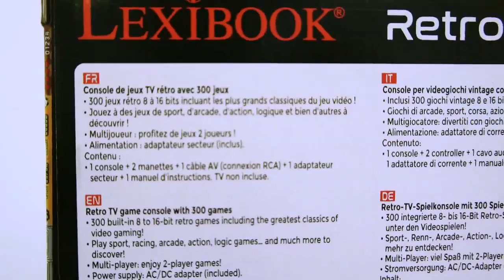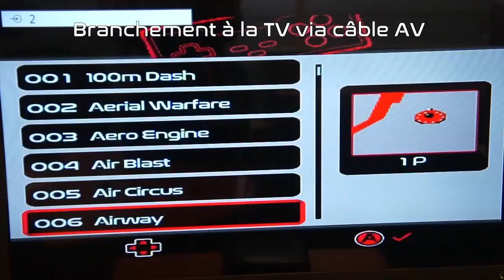JG7800 - Console de jeux TV Plug N’ Play – Lexibook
Découvrez le contenu de la boîte de la console de jeux TV Plug N’Play par Lexibook, les accessoires fournis, le set up ainsi qu’une démonstration de la console. Disponible sur notre site web à l’adresse